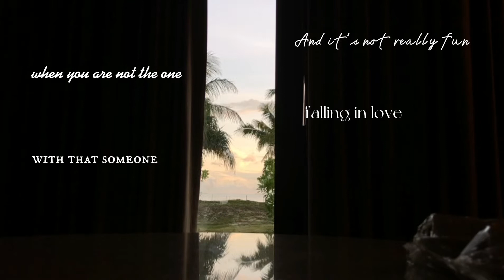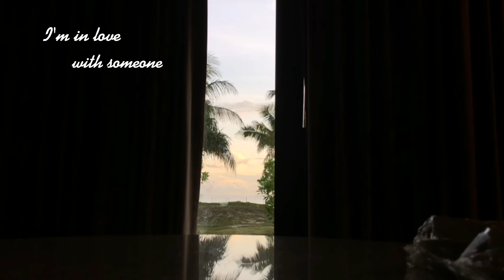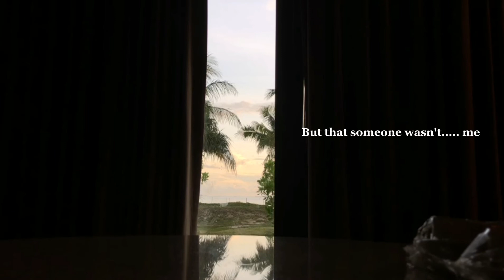wasn't me - isabella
@sushisingz for composing the first part of the song, ur voice is amazing.. i found inspiration to compose the entire song

I hope ya'll enjoy it and credits to @sushisingz for the amazing lyrics!!